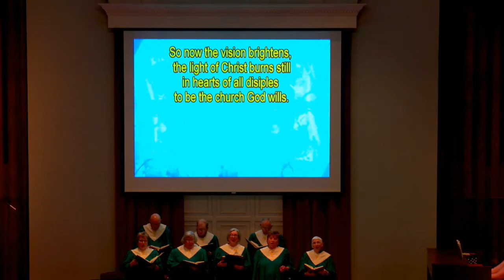First Christian Church Lufkin Tx Live Stream